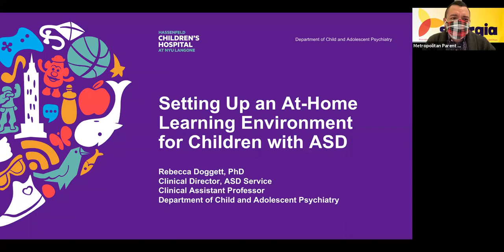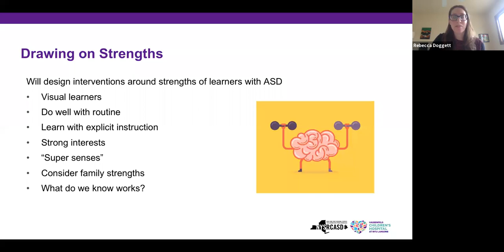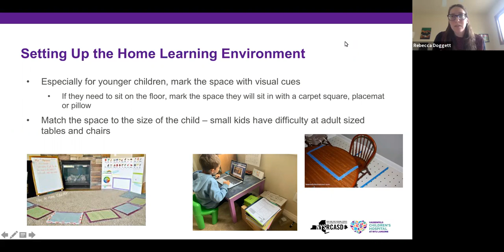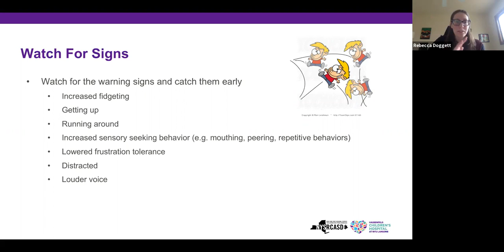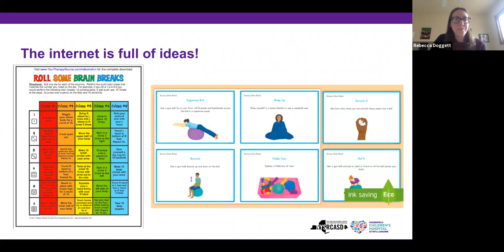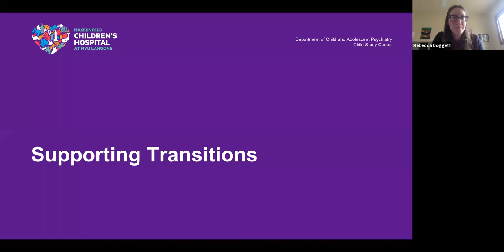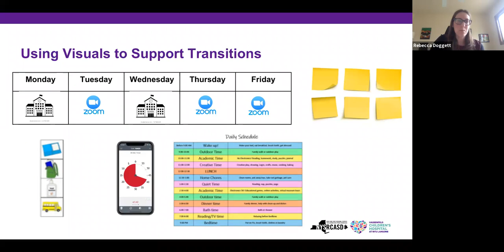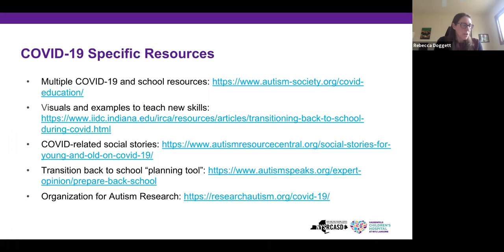At-Home Learning for Children with Autism/Aprendizaje dentro del Hogar para Niños con Autismo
Designing At-Home Learning Environments for Children with Autism / Diseñando Entornos de Aprendizaje dentro del Hogar para Niños con Autismo